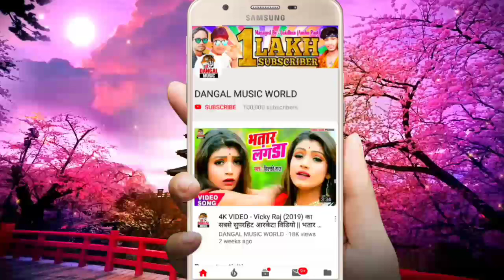आ गया Dj Vikash Raj & अंकित अकेला का सबसे खतरनाक सांग - भतरू लड़ा देब का - Arkestra Hit Song.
आ गया डी.जे. विकाश & अंकित अकेला का सबसे खतरनाक सांग - भतरू लड़ा देब का - Arkestra Hit Song.

►Album :- Bhatru Lara Deba Ka
►Song :- आ गया डी.जे. विकाश & अंकित अकेला का सबसे खतरनाक सांग - भतरू लड़ा देब का - Arkestra Hit Song.
►Singer :- Dj_Vikash_Raj & Ankit_Akela
►Lyrics :- Mithlesh Deewana
►Music Director :- Dj Vikash Raj
►Video Director :-